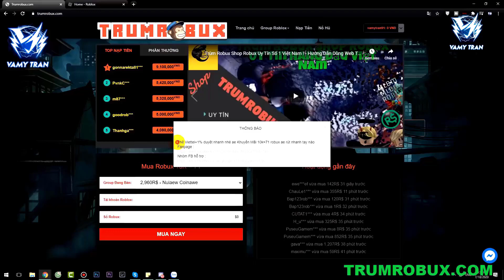Khi KiA Muốn Trở Thành Nhân Vật Chính Bất Tử Như Trong Phim Và Cái Kết